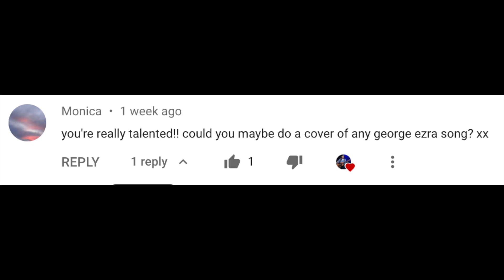Budapest George Ezra Cover (Requested)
Thank you Monica for requesting this song!